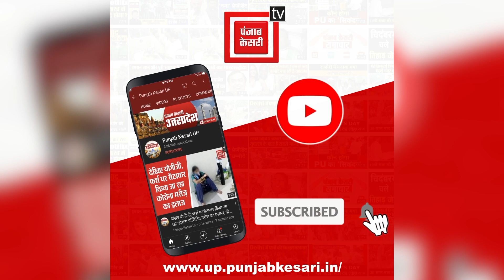गठबंधन प्रत्याशी Madan Bhaiya का बीजेपी पर बड़ा आरोप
गठबंधन प्रत्याशी Madan Bhaiya का बीजेपी पर बड़ा आरोप, कहा- मतदाताओं में उत्साह है लेकिन प्रशासन खुद लड़ रहा चुनाव